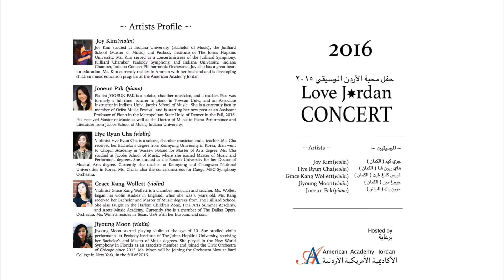02 LJC Hungarian Dance No 6